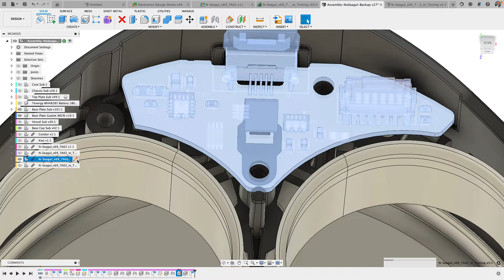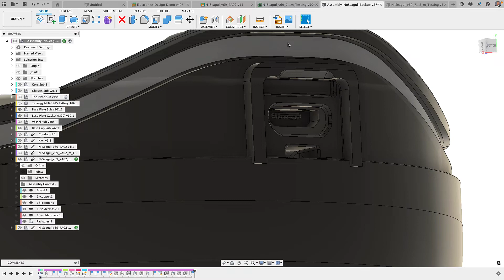Quick Tip: Before you begin routing do this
With new innovations being established daily, designers need the necessary tools that optimize their design flow without sacrificing quality.  Fusion 360 provides your team with a collaborative environment by which your electronic and mechanical engineers can instantly adapt to changes.